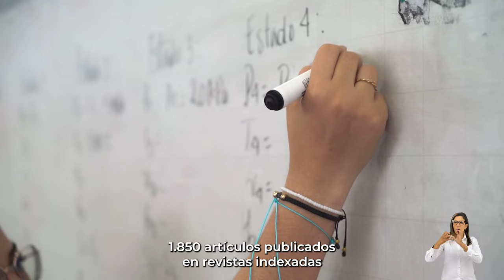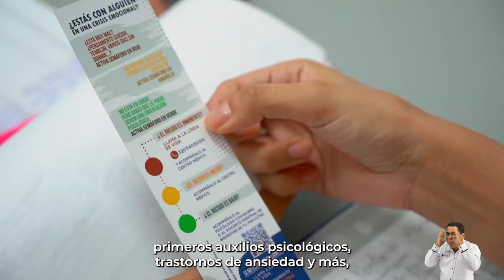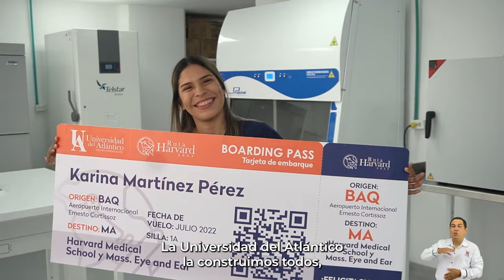Somos Excelencia - Video Institucional de la Universidad del Atlántico 2024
La Universidad del Atlántico la construimos todos, desde cualquier lugar del mundo, porque lo más valioso que tenemos es nuestra gente.

Conoce en el nuevo video institucional, 2024, todo sobre nuestra misión, visión, servicios, presencia e impacto regional, nacional e internacional y logros institucionales.